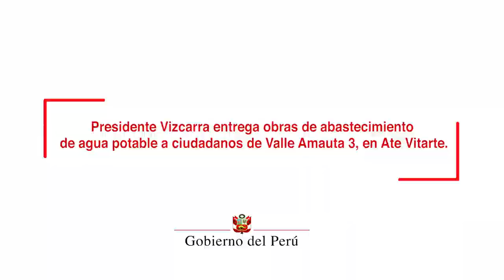Presidente Vizcarra entrega obras de abastecimiento de agua potable a ciudadanos de Valle Amauta 3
Después de 20 años, los vecinos de Valle Amauta 3 en Ate-Vitarte, cuentan ahora con agua potable en sus hogares. Gracias a una inversión de más de 20 millones de soles, el Gobierno está solucionando el problema de miles de familias que no contaban con este servicio básico